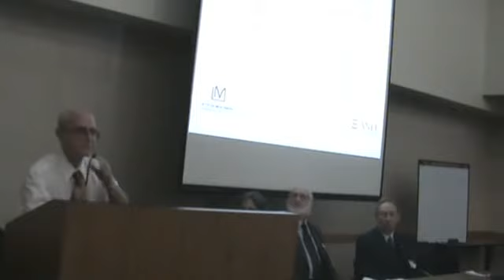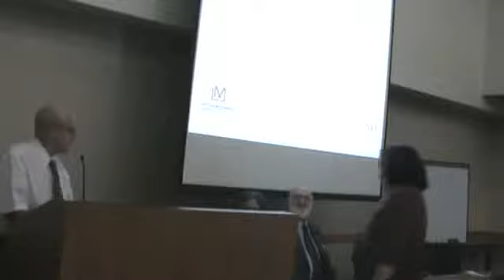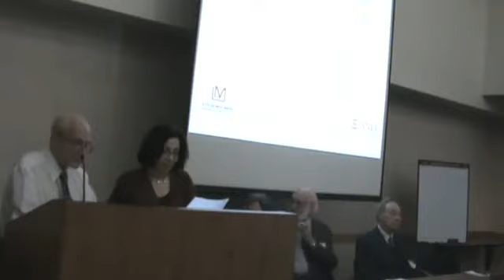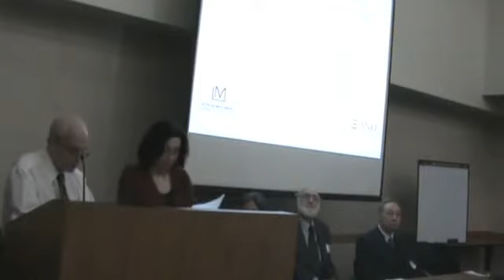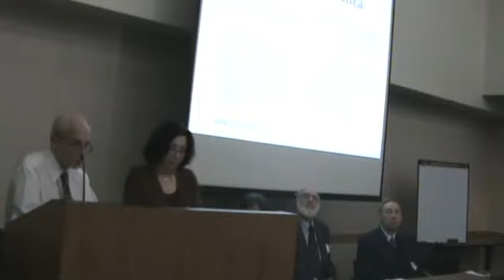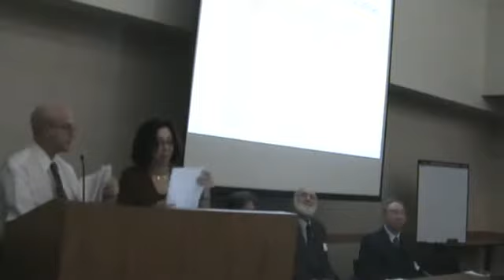1_ Bienvenida de María Cornelio y presentación de Jorge Covarrubias y Carmen Tarrab